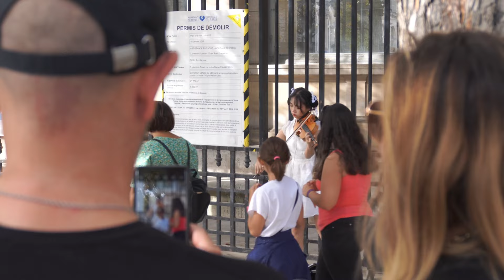小提琴《這世界那麼多人Empty World》 莫文蔚Karen Mok | 人群裏 敞著一扇門 | Violin playing cover | ilingmusic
Hi～大家好，我是来自中国重庆的一位街头艺人，自由艺术家，梦想是带着小提琴奏响世界每个角落～欢迎大家来到我的音乐世界！
這是我的YouTube唯一官方頻道哦~
Hi~ Hello everyone, I am a street freelance artist from Chongqing, China. My dream is to let my violin music resound through every corner of the world~ Welcome to my music world!
Open the little bell to watch the exclusive content .